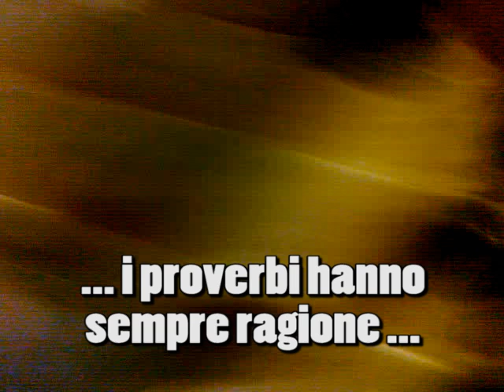Non c'è 2 senza 3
I proverbi hanno sempre ragione. Anche in situazioni inaspettate il famoso "Non c'è due senza tre" si rivela efficace!!
Durante la manifestazione degli Indignati del 13 dicembre 2011 un cellulare che riprendeva è stato abbattuto... sulle scale del Museo d'Arte Moderna di Roma... un grillo cantava... un poliziotto negava.
Progetto MaLa Polizia di Giacomo Verde.